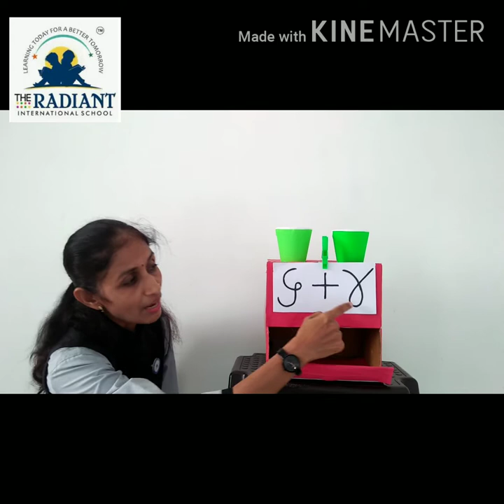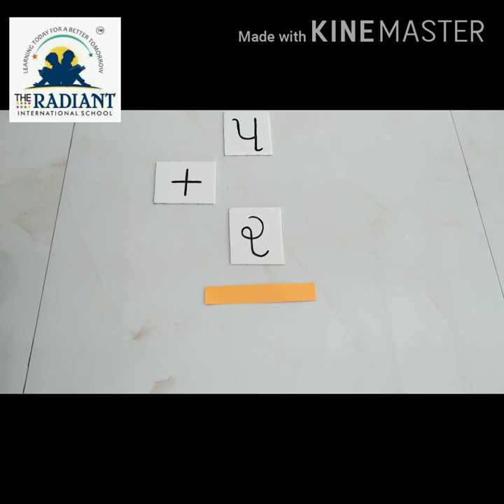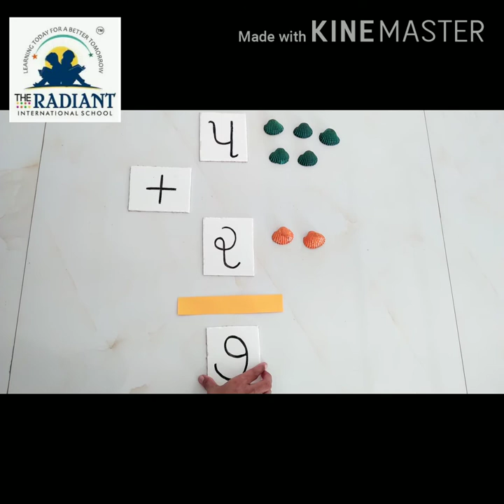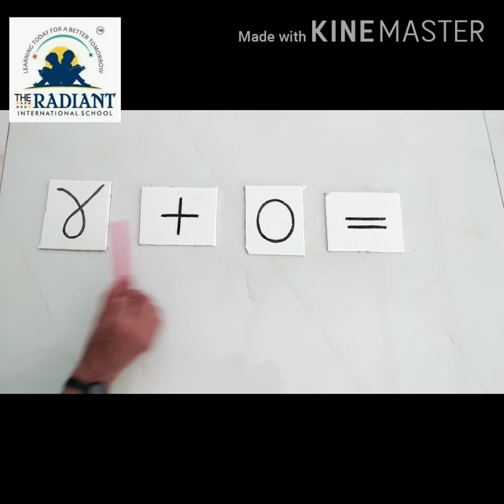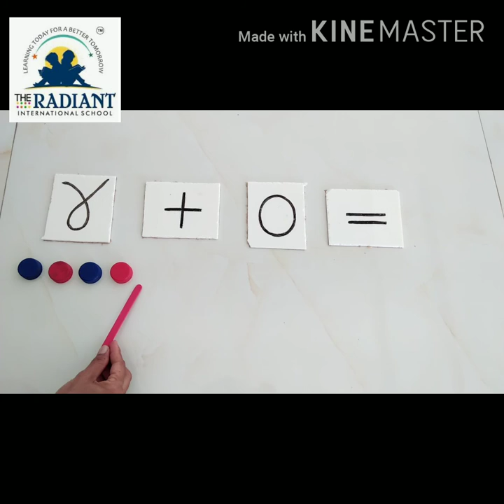GUJ MED STD 1 MATHS UNIT 3 PART 1